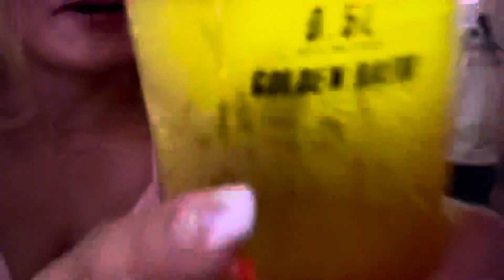Wild night Jackie Birthday Party At LKF | PART 2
Birthday Party
Wild night
HK nightlife